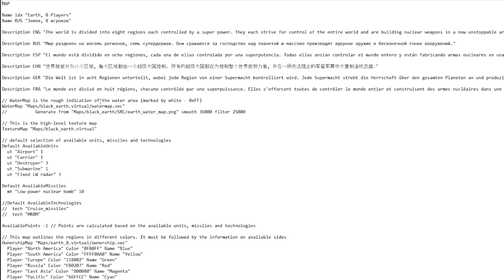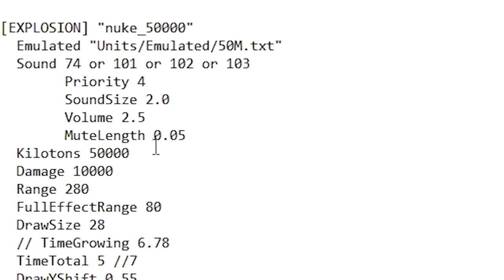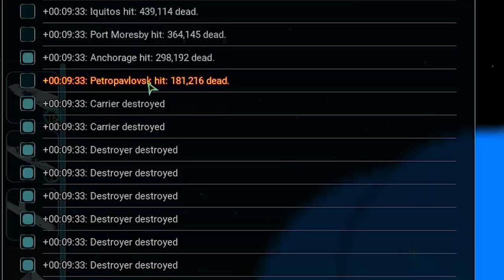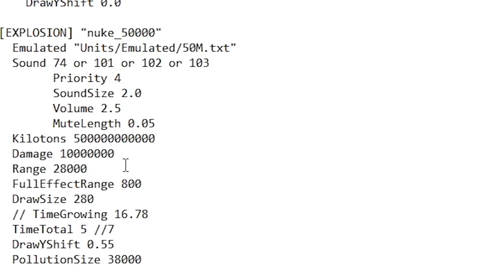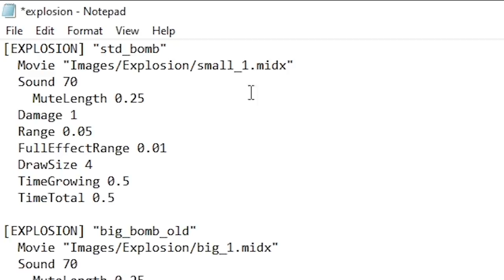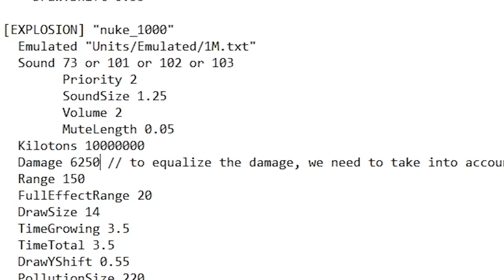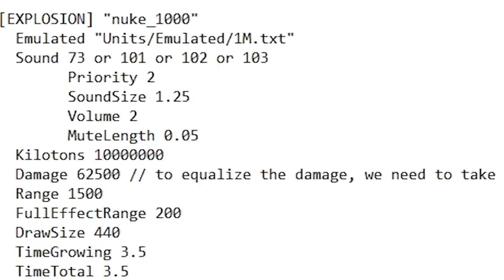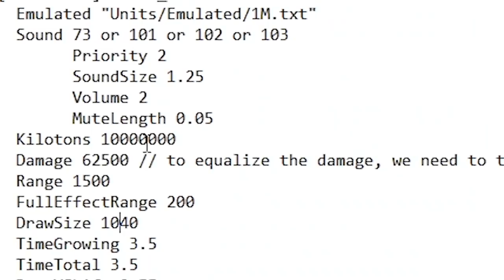i detonated a nuke the size of earth and this happened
big bada boom